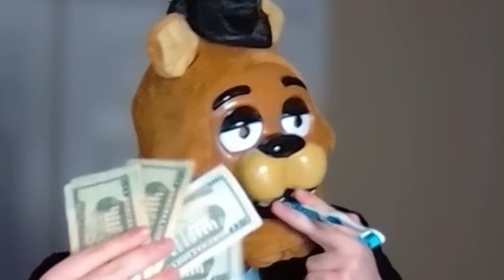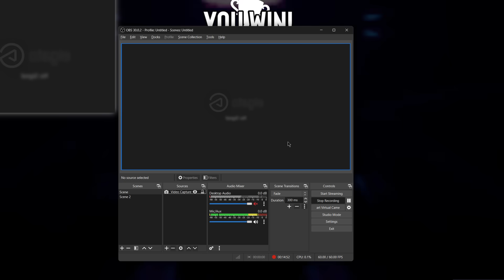FNAF But I Play As The Animatronics..Part 2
FNAF But I Play As The Animatronics..